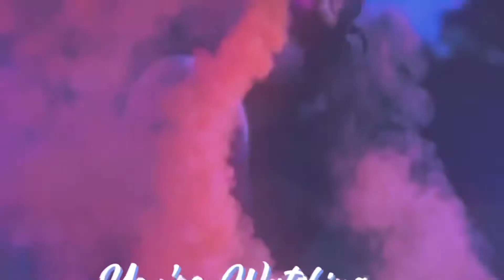Naomi mv barbie tingz